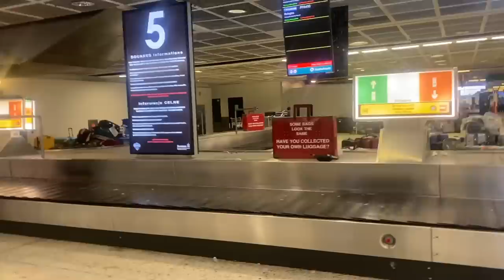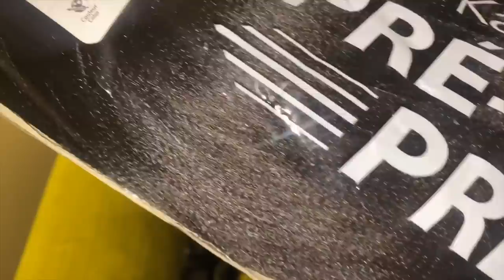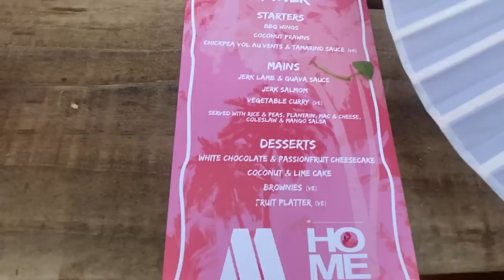My VERY LIT summer with the Sugababes!!!!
My lovesssss

I have missed you soooo much!
I hope you're all well and missed me too he he :D
There's so much to share with you right now both personally and professionally which I'm excited about. I didn't know how much I needed these last few months of joy but I did and your support for me and this channel means so much. IM BACK!